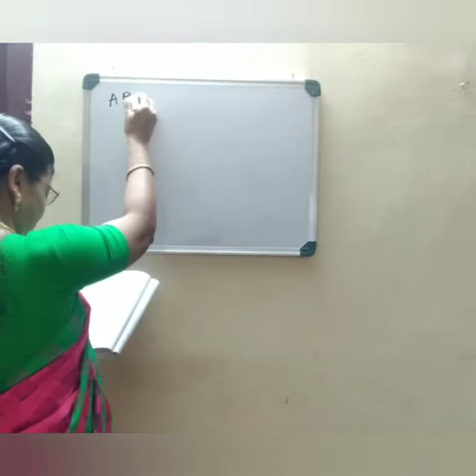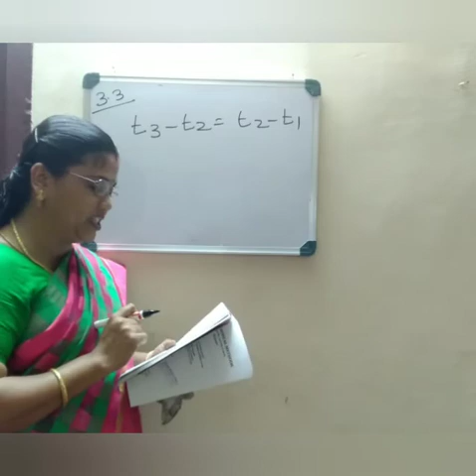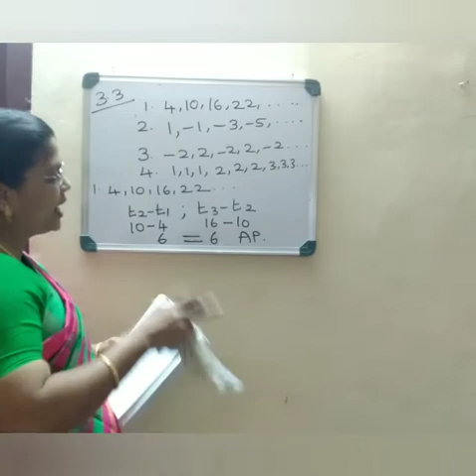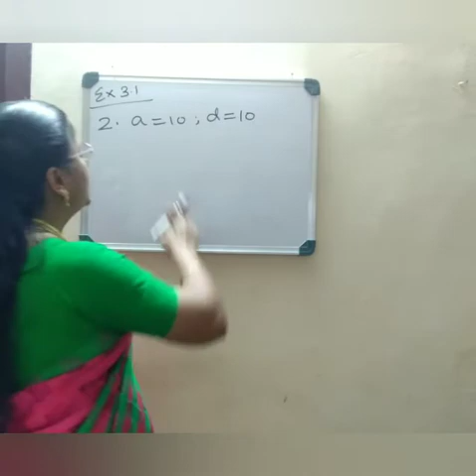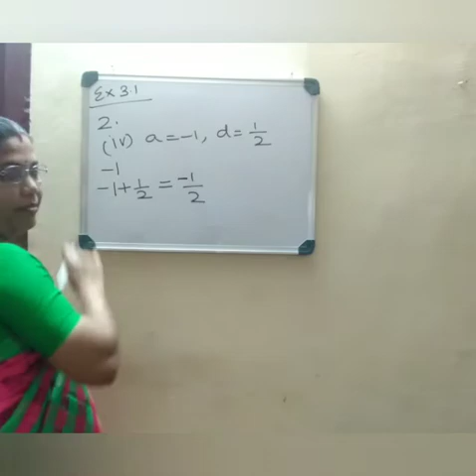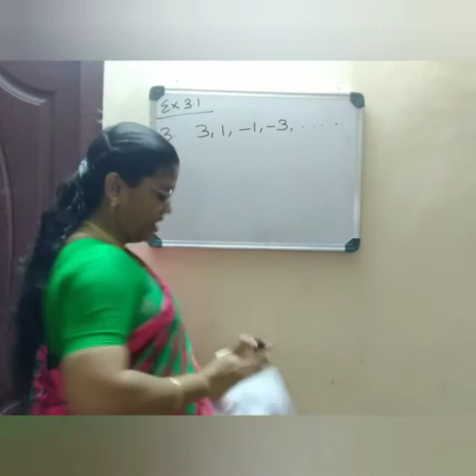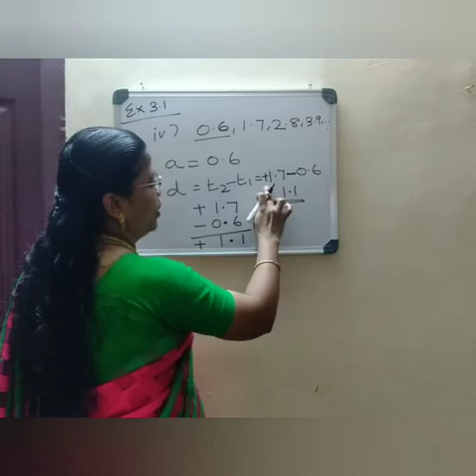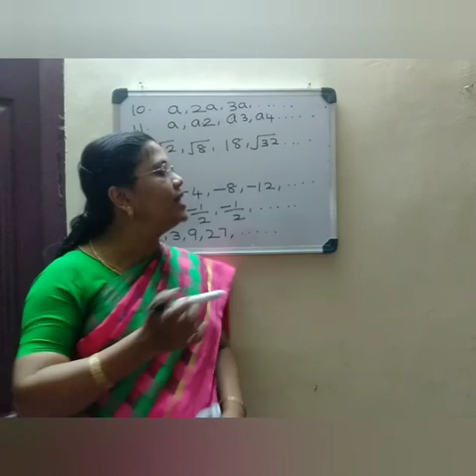Arithmetic progression PART -2 by Revathi Mam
Specialize for  3rd semester for
         B.Com , BBA.